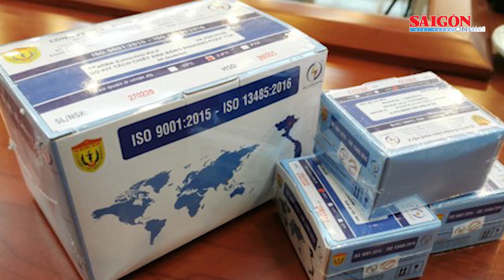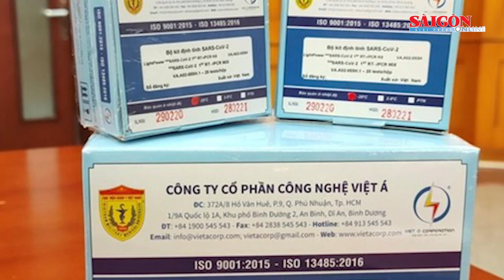Bắt tạm giam 4 nguyên cán bộ xã bán đất trái quy định, thu lợi bất chính hơn 1,2 tỷ | Tin nóng 20H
Tin nóng  20H 19-8 có các thông tin đáng chú ý: Nghệ An: Bắt tạm giam 4 nguyên cán bộ xã bán đất trái quy định; Sét đánh khiến một người tử vong khi đang làm ruộng; Cháy 10ha rừng keo ở Quảng Ngãi…